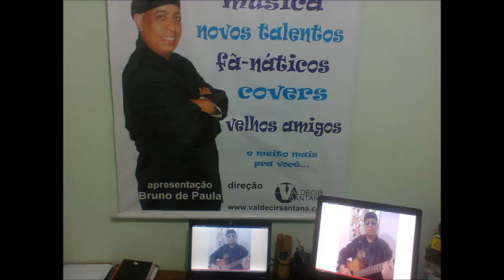Um pouco da minha história rádio artes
Bruno De paula